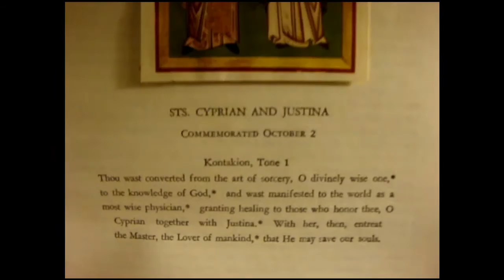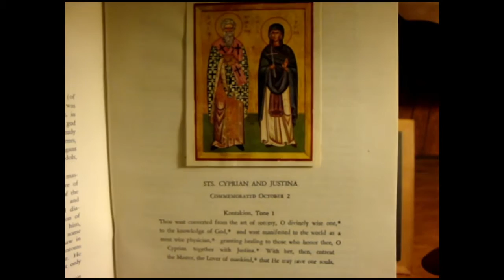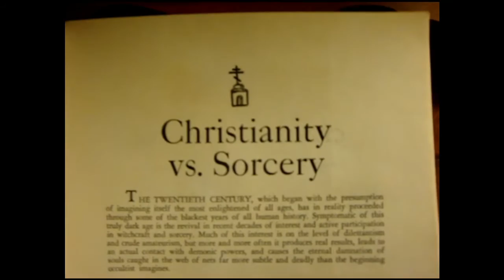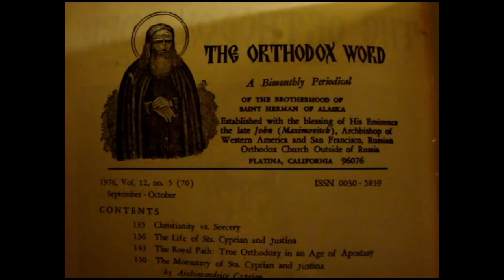Saints Cyprian and Justina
The lives of Saints Cyprian and Justina
This is a historical account of Christianity Vs. Sorcery.